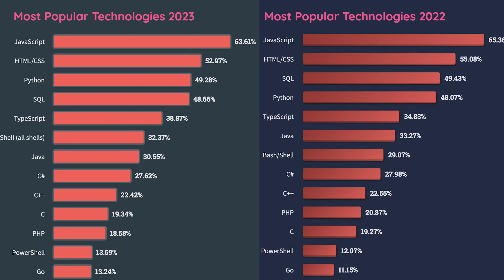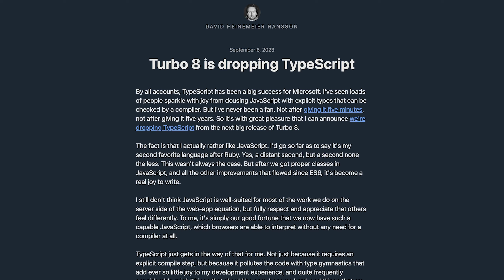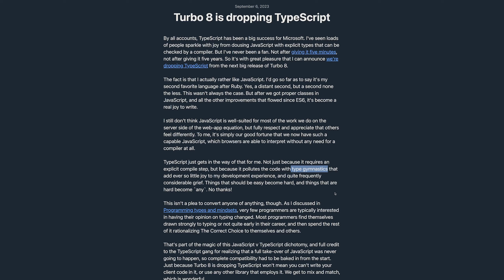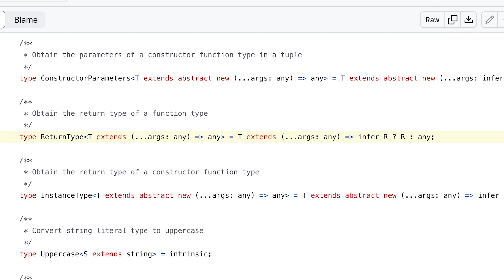Why (almost) every JavaScript developer should learn TypeScript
Here's why I think that most JS developers benefit from learning TypeScript.